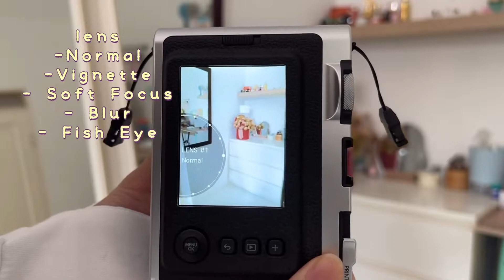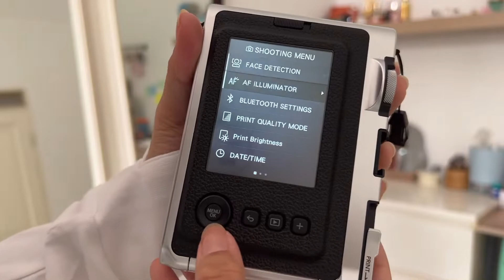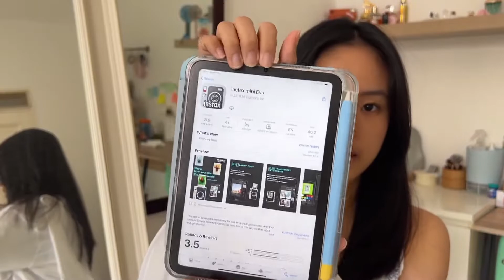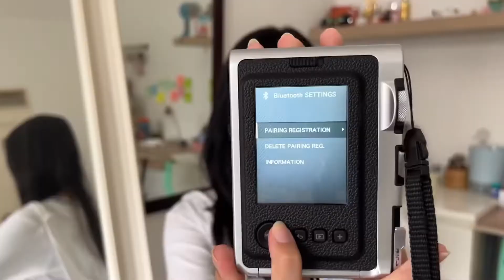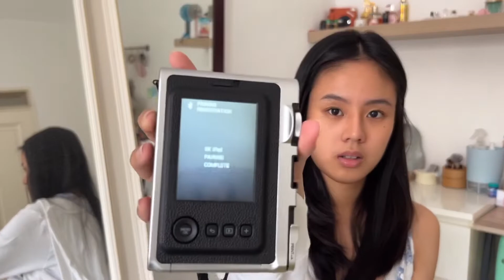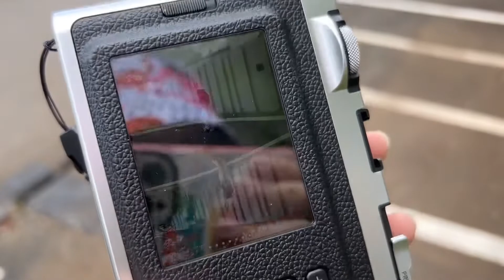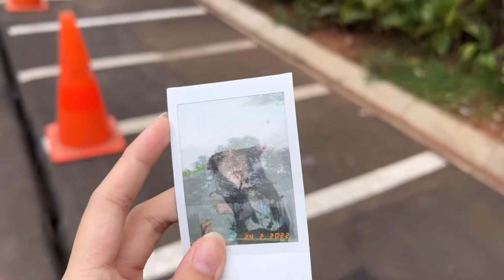The Hybrid Camera yang lens & filmnya bisa di ubah”!? | Instax Mini Evo Review | Sheila Kusnadi